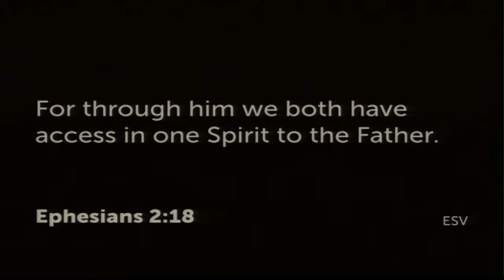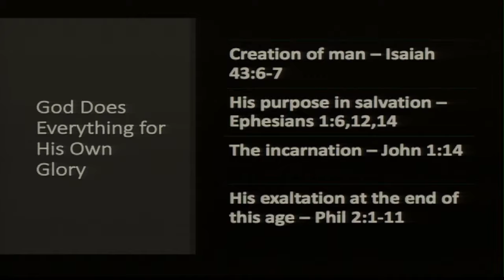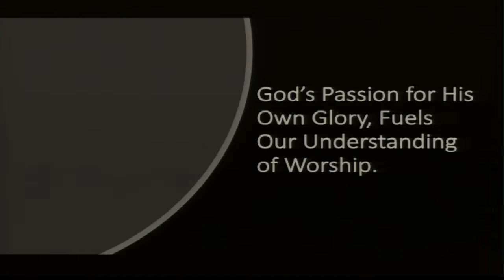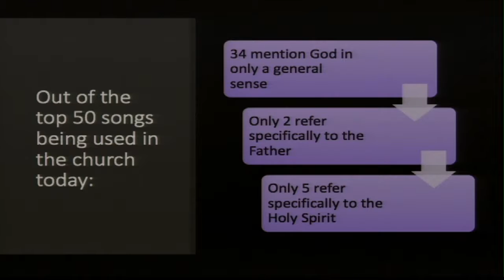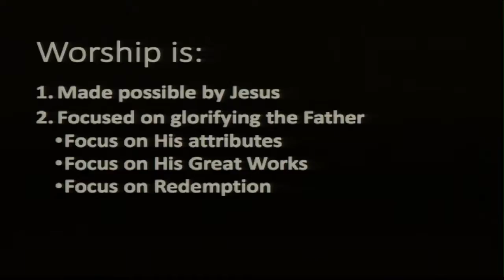Experiencing the Trinity Part 5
Ephesians  2:18
Isaiah 43:6-7
Ephesians 1:6,12,14
John 1:14
Philippians 2:1-11
Metropolis, Illinois